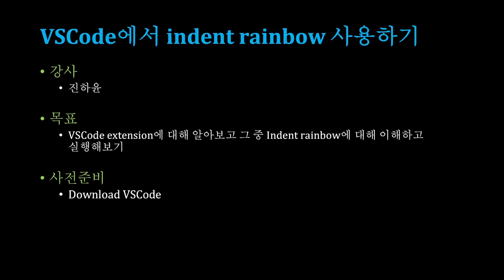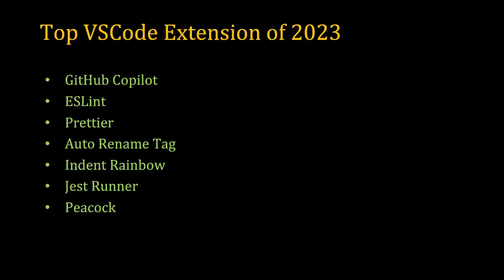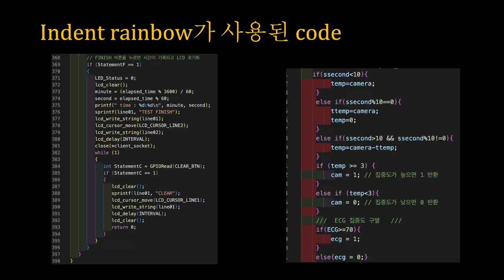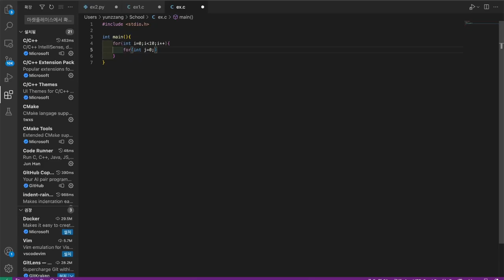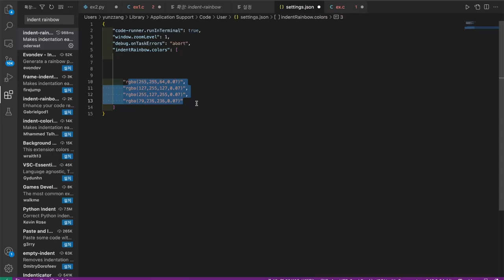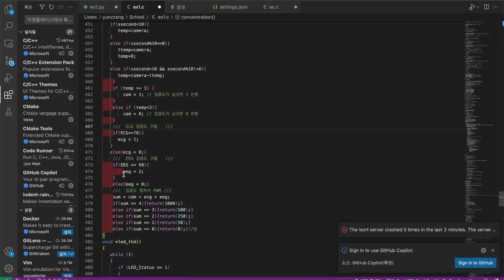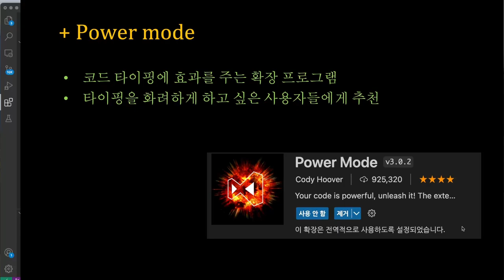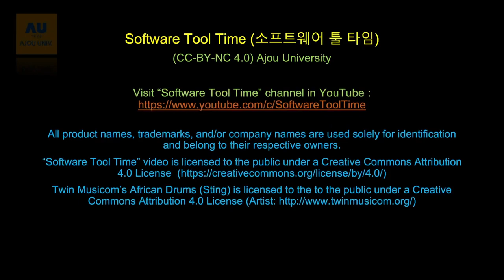[SWTT] VSCode extension - Intend Rainbow와 power mode에 대한 소개와 사용법 설명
강사 : 아주대학교 건설시스템공학과 진하윤
사전지식 : 없음